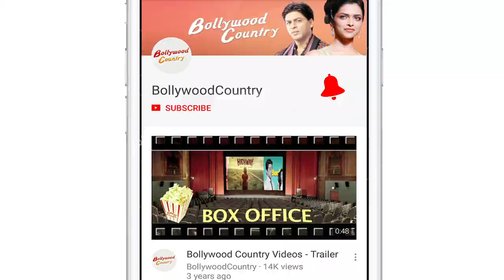Kartik Aaryan compares Luka Chhupi with cult comedies of Hrishikesh Mukherjee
Few days ahead of the film release, the team of Luka Chhupi is leaving no stone unturned to promote the film. Recently, the Luka Chuppi cast Kartik Aaryan, Kriti Sanon, Aparshakti Khurrana along with producer Dinesh Vijan held press conference in New Delhi on Thursday.